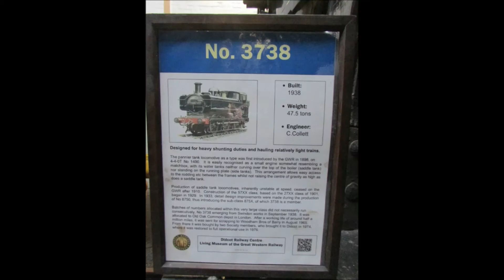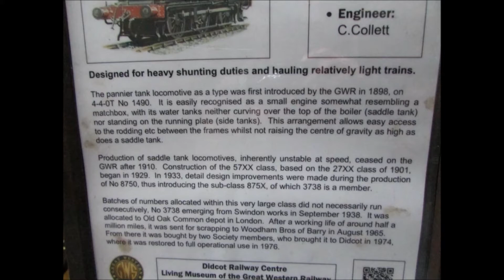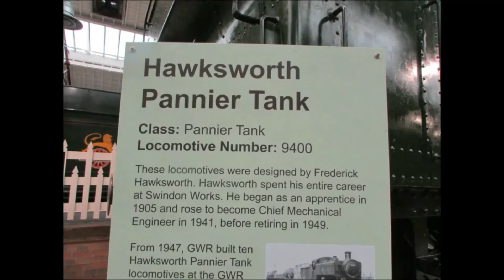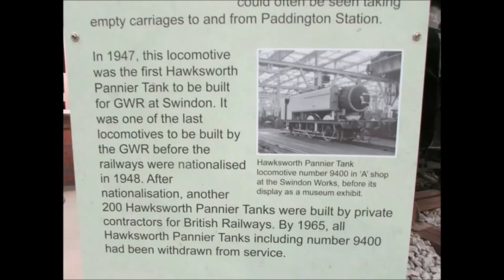GWR Pannier Tank Engines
This video focuses on two types of Great Western Railway 0-6-0 Pannier Tank Engines:

* GWR '5700' Class 0-6-0PT No. 3738 (Didcot Railway Centre)
* GWR '5700' Class 0-6-0PT No. 5775 (Keighley & Worth Valley Railway)
* GWR '9400' Class 0-6-0PT No. 9400 (STEAM Museum Of The Great Western Railway)